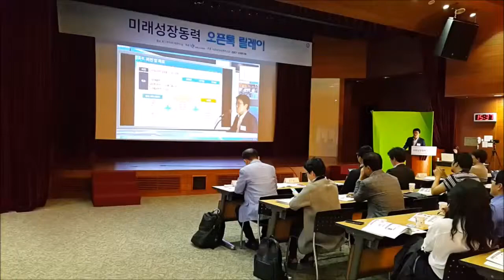정부 발표회 중계 방송 서비스 Wiseup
다림은 Wiseup 사업을 신설하여 본격 적인 발표 현장 녹화 중계 서비스를 시작합니다.  2018년 부터 시작되는 iStudio 현장 중계 서비스는 IBM cloud 서버 및 현장 녹화를 통해 중계, 방송을 현장에 오는 것 이상의 발표 정보를 보게 되는 새로운 서비스 입니다.